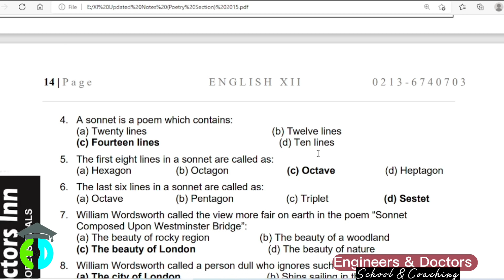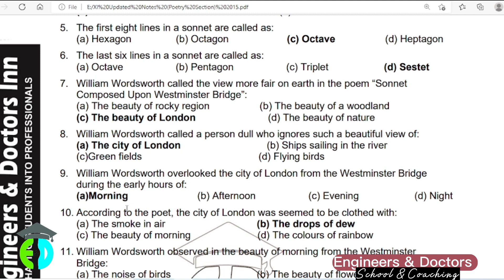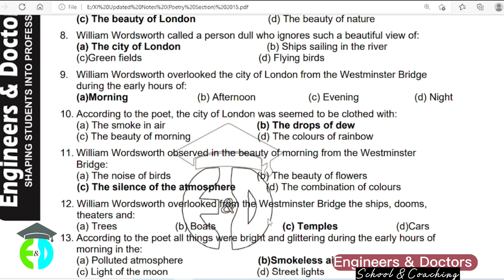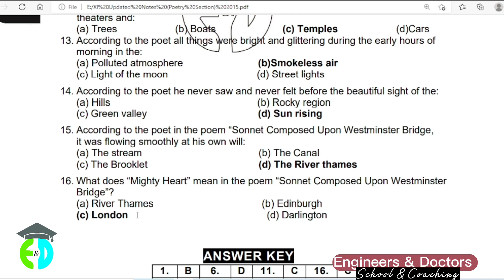English Class 11 Chapter 5 Sonnet Composed Upon Westminster Bridge MCQs solution